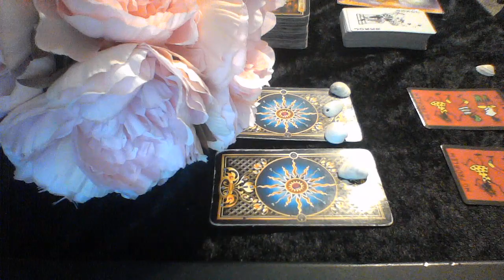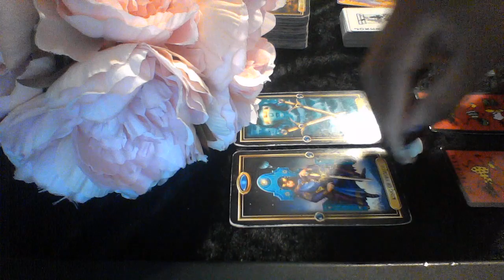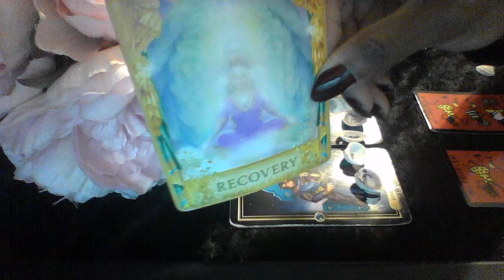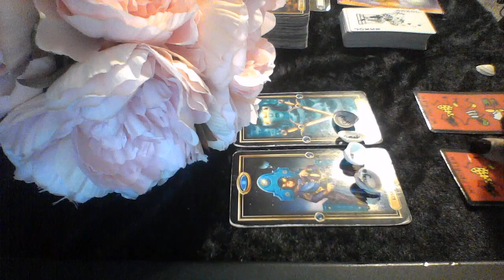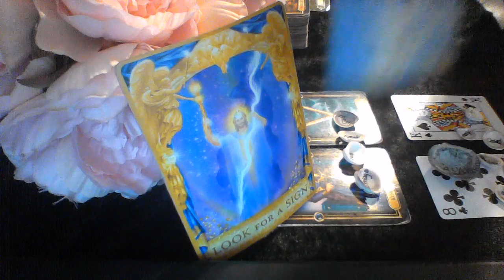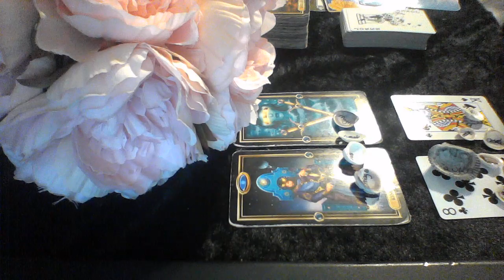SAGITTARIUS OCT 10 13 2019 72 HR LOVE READING ARE YOU STAYING IN THIIS MARRIAGE;REAHING OUT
My astrological makeup:

Sun: Aquarius
Moon: Libra
Ascendant: Aries

Ellej446
TAROTOFELLE